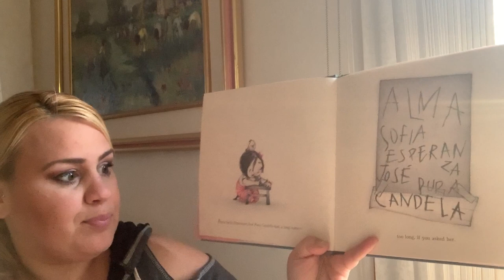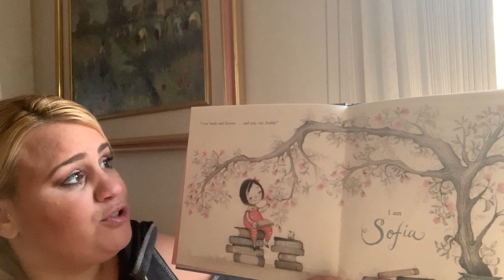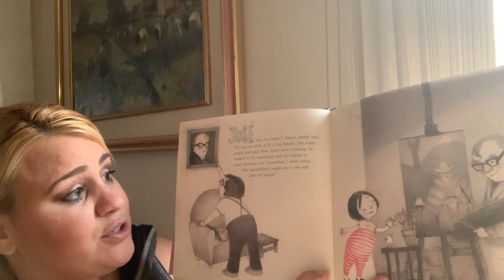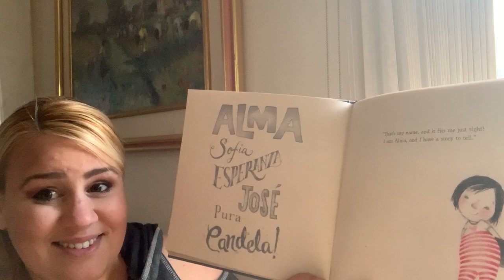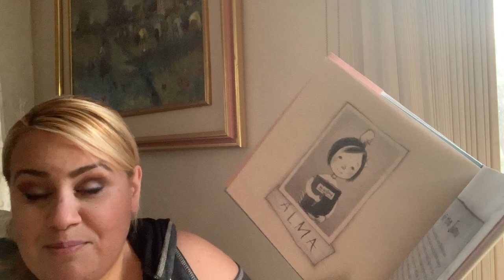Parkville's Panther Pride Read-a-thon .... Alma and How She Got Her Name by Juana Martinez-Neal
Questions:
What is the story of your name?
What story would you like to tell?